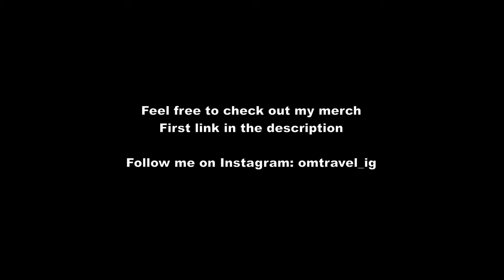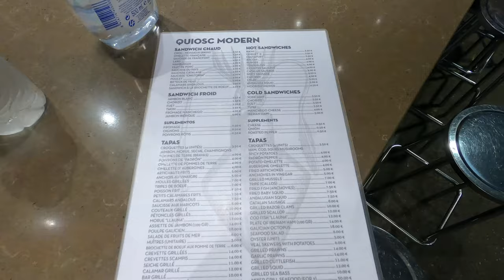🇪🇸Barcelona Vlog #3 | Sunrise, La Rambla and Tapas at Mercat de la Boqueria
In this video i'm taking you on a walk a long the beaches of Barcelona from Platja del Bogatell up to La Rambla where i'm having breakfast at Mercat de la Boqueria

Timestamp:
00:05 - Sunrise Platja del Bogatell
05:35 - Port Olimpic
09:05 - La Rambla
11:19 - Mercat de la Boqueria
13:52 - Tapas at Quiosc Modern de la Boqueria